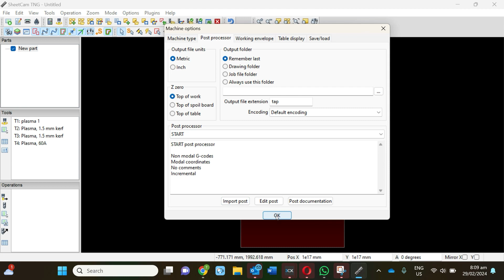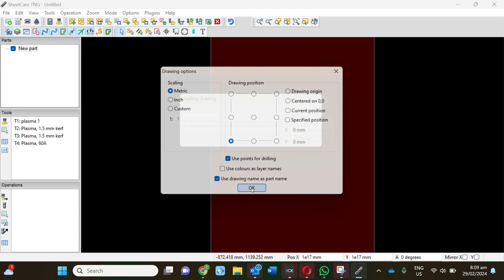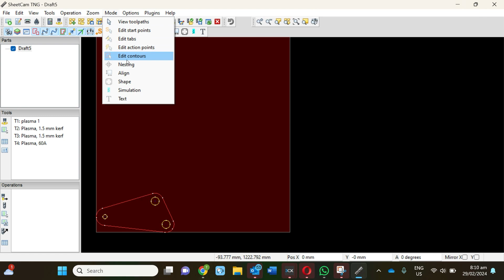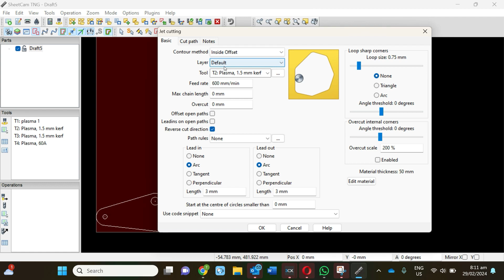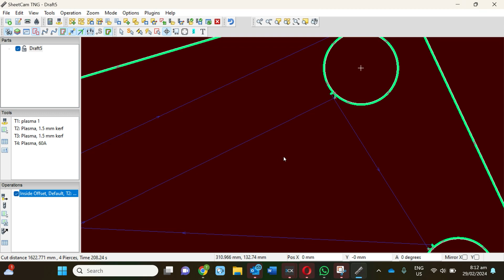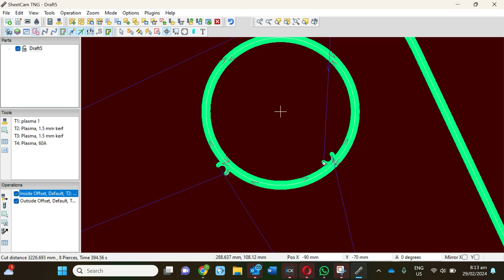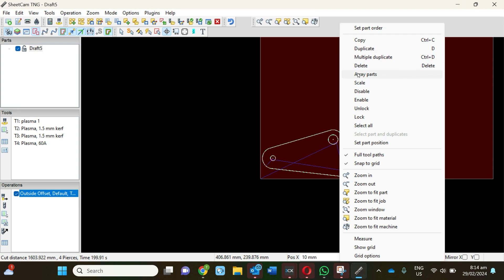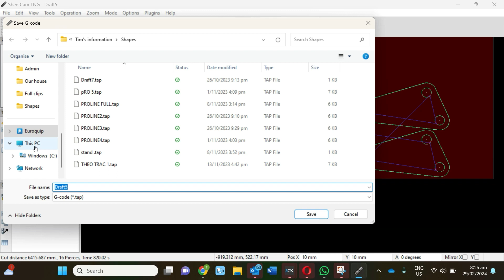Proline Industrial - Starting out with Sheetcam tutorial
in this tutorial we cover the basics of setting up SheetCam for the first time so you can use this with our ArcBro CNC tables. This video covers importing a DXF, nesting and saving it to G code, ready to import to your ArcBro.